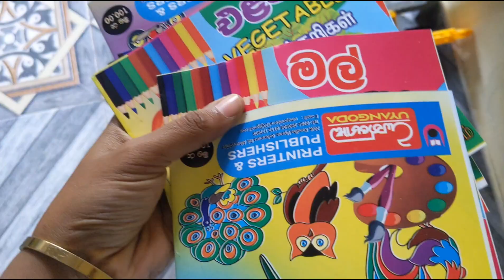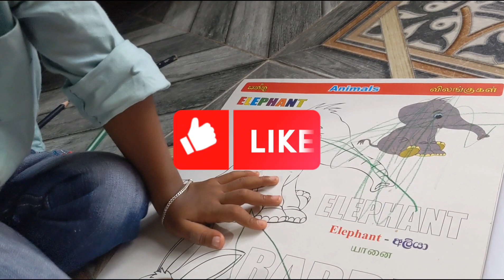A day in my life....දිවුල් කිරි හදමුද?